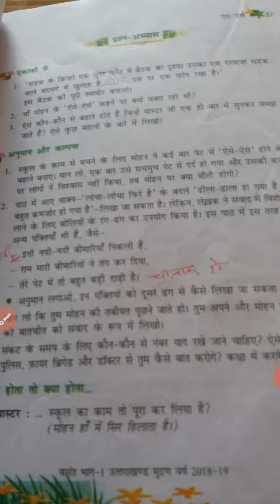August 24, 2020